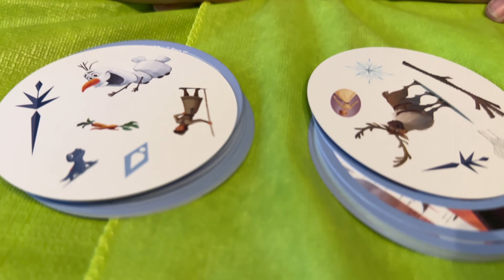Fête des 4 Fantastiques!